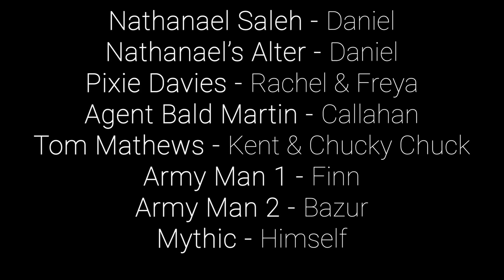Season 2 Episode 5 Season 2 Finale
Nathanael Saleh must face past and look to the future as he fights Alter one final battle... and Mythic finally arrives.

All made for parody & jokes. No offense intended to course towards anyone, and any real world references are purely coincidental and not meant to reflect on anyone from the real world.